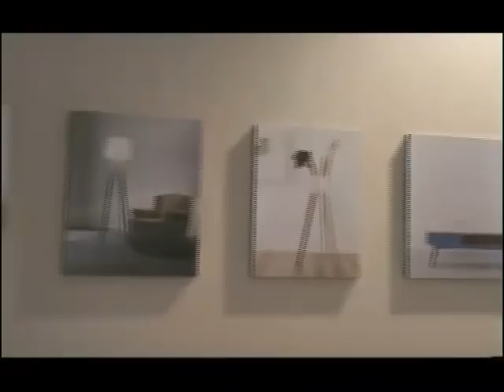Salone Satellite Milano 2009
Tema di questa 12a edizione del SaloneSatellite ? quello del progetto del benessere. Un pensiero astratto che diventa un?emozione concreta: il benessere del corpo-della mente-dell?anima. Ovvero lo stare bene da seduti, da sdraiati, in piedi, con se stessi, con gli altri e, soprattutto, con e grazie agli oggetti che usiamo e che ci circondano. L?allestimento, curato dall?architetto Ricardo Bello Dias, che ha firmato tutti i progetti del SaloneSatellite, ? caratterizzato dall?uso di 4 colori corrispondenti ad altrettanti stati d?animo legati al benessere: rosso/gioia, giallo/pace, azzurro/calma, viola/leggerezza.
Il benessere ? alla base dei bisogni umani, ? un?aspirazione universale, e ai 702 designer, di cui 420 stranieri da 36 Paesi, alle 22 scuole internazionali di design partecipanti e a tutti i visitatori del SaloneSatellite si vuole che arrivi proprio questo messaggio: progettare il benessere, per un mondo migliore a 360?...